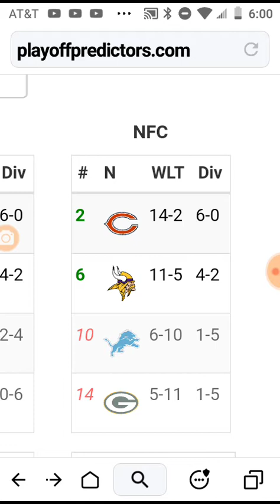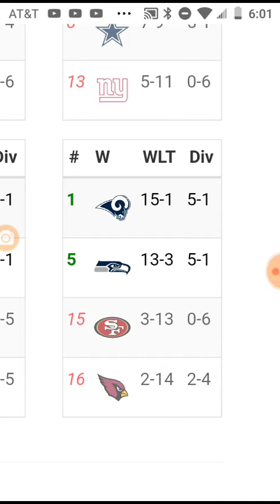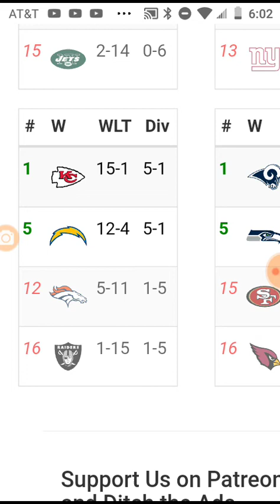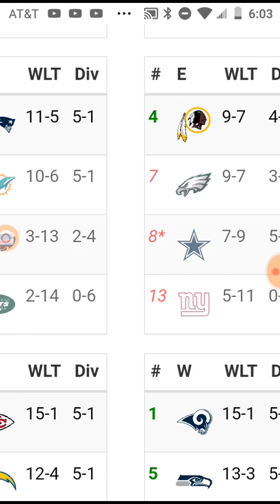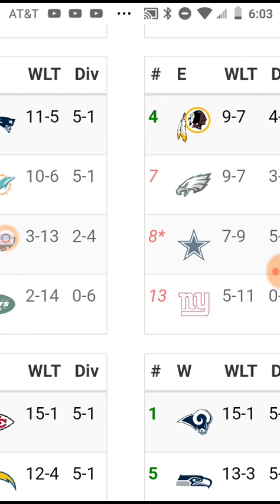NFL 2019-2020 record predictions ( pre-draft )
My predictions ( this is before the draft so have an open mind ) for the upcoming NFL season.

I mention a second video but due to the length of that recording ( over an hour and a half ) I couldn't post it. My recording app could not hold the whole video so this is all you get sorry

Keep an eye out for the post-draft predictions!!